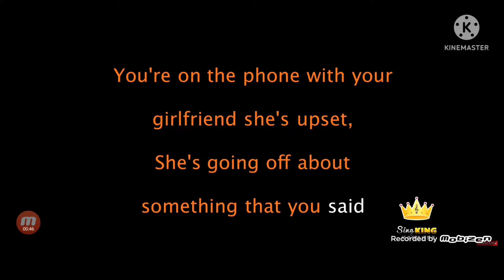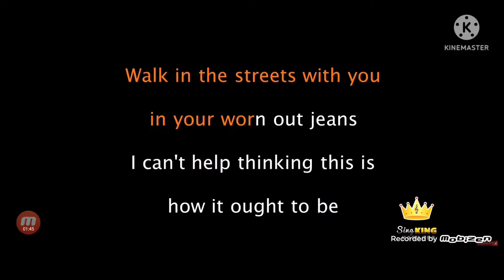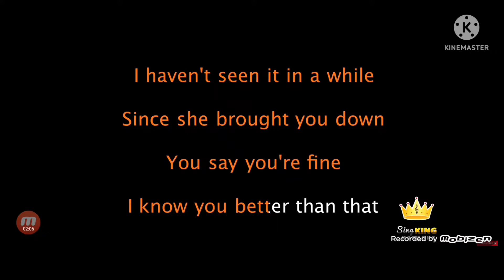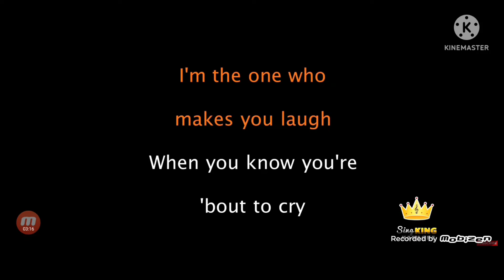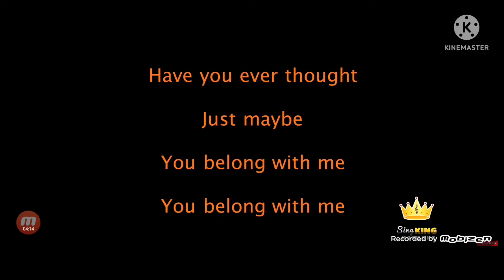Director sings “You Belong With Me”